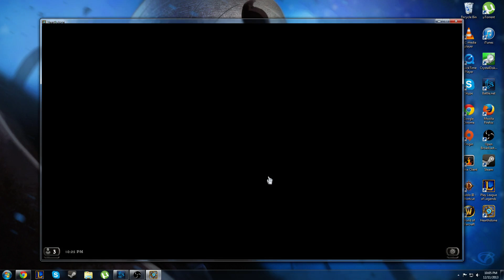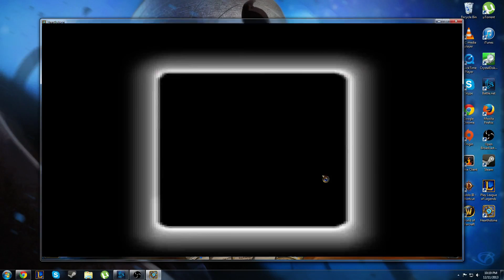Hearthstone Video 2 Post-Patch Ranked